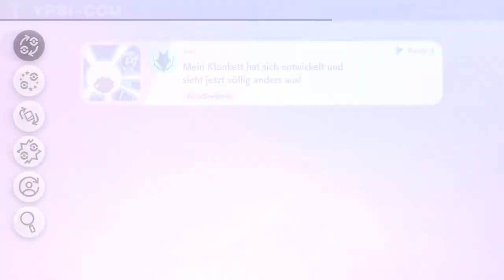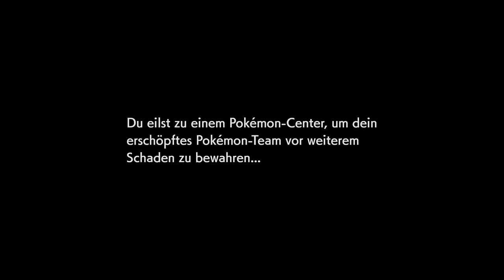Pokemon Schwert #06 - Die Wasserarena ruft nach uns